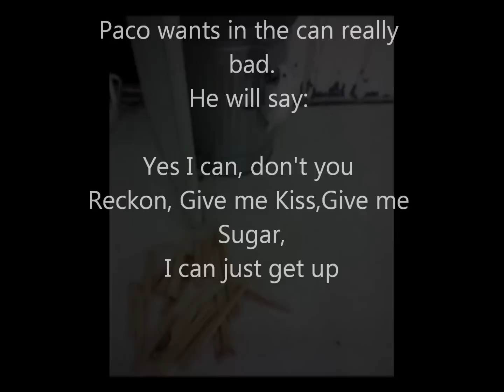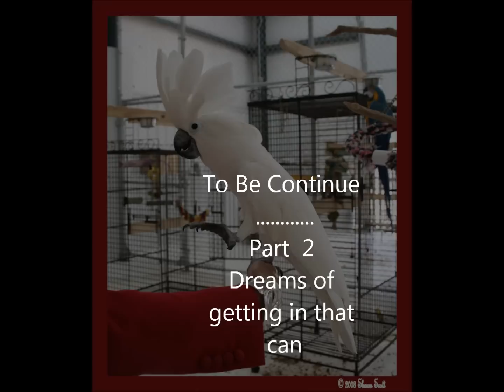Paco at Blackwells Body Shop (Part 1)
Paco wants what is in the can!!
He is an Umbrella Cockatoo,18 years old and still learning.
This bird belongs to my friend and when she calls me ,sometimes he will talk to me over the phone andwill  tell me that he loves me...